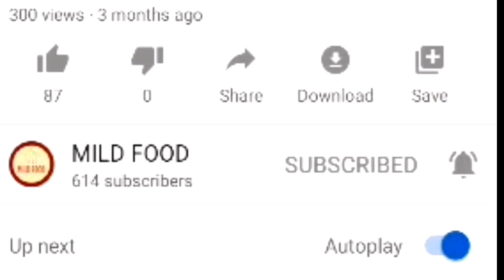Ramzan_Special # 2020 | 3 Ways Strawberry Drinks | Strawberry Mocktail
Strawberries,summer n Ramadan gives you the immediate reason to try these 3 different refreshing healthy strawberry drinks with flavouful ingredients to lift up your mood n spirit.
So don't make your iftar dinning incomplete without these strawberry Smoothies.

Recipe card is here you can go with.

STRAWBERRY LASSI

INGREDIENTS
18 to 20 strawberries
1 cup yogurt
1 cup vanilla ice cream
1/2 cup milk
4 tbsp brown sugar or simple sugar (or to taste)

DIRECTIONS
_ Add strawberries ,milk n yogurt to blender n blend well.
_ Add brown sugar ice cream n crushed ice cubes.
_ Give it a good blend.
_ Pour into serving glass.
_ Dress up with strawberry chips n strawberry slices.
_ Strawberry lassi is ready.
  Serves 2
STRAWBERRY SODA

INGREDIENTS
150 gm strawberries
soda water
4 tbsp ground sugar or to taste
ice cubes

DIRECTIONS
_ Add strawberries n sugar to blender.
_ Blend well.
_ Add ice cubes to serving glass.
_ Pour some strawberry n sugar mixture.
_ Then add some soda water.(sprite n 7up can also be used)
_ Strawberry soda is ready,
   Serves 2
STRAWBERRY N BANANA SMOOTHY

INGREDIENTS
1 cup strawberries
2 bananas
1 tbsp honey or to taste(sugar can also be added)
1/2 cup milk
1/2 cup sprite or 7up
ice cubes

DIRECTIONS
_ Add strawberry,milk bananas,honey n ice cubes to blender.
_ Give a good blend to smooth.
_ Add 1/2 cup 7 up or sprite n blend again.
_ strawberry_and_banana shake is ready.
   Serves 2